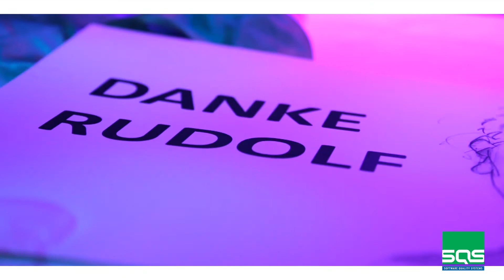SQS Campus 2012 Farewell - Flashmob /// The New Yorker / DOCK.ONE Köln /// 28. September 2012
Die SQS-Gruppe (SQS) ist der weltweit führende Spezialist für Software-Qualität. Position und Kompetenz der SQS als Marktführer sind das Ergebnis von fast 30 Jahren erfolgreicher Beratungsaktivität. Die Wettbewerbsvorteile der SQS liegen im Wesentlichen in der Methodik, die auf langjährigen Projekterfahrungen basiert und darüber hinaus in dem über diesen Zeitraum erworbenen Spezialwissen in den verschiedensten Branchen. Mit über 7.000 abgeschlossenen Projekten hat SQS eine starke Kundenbasis, zu der die Hälfte der DAX-30 Unternehmen, nahezu ein Drittel der STOXX-50-Unternehmen und 20 FTSE-100-Unternehmen gehören. Zu den Kunden zählen unter anderem Allianz, Beazley, BP, Centrica, Daimler, Deutsche Post, Generali, JP Morgan, Meteor, Reuters und Volkswagen.
1982 in Köln gegründet, beschäftigt SQS rund 2.200 Mitarbeiter in Europa, Asien, Nordamerika und Afrika. Neben einer starken Präsenz in Deutschland und Großbritannien hat SQS weitere Tochtergesellschaften in Ägypten, Finnland, Frankreich, Indien, Irland, den Niederlanden, Norwegen, Österreich, Schweden, der Schweiz, Südafrika und den USA. SQS unterhält zudem eine Minderheitsbeteiligung in Portugal und eine Kooperation mit einem Unternehmen in Spanien. Im Jahr 2011 erwirtschaftete SQS einen Umsatz von 189,1 Mio. Euro. Das Unternehmen ist am AIM der London Stock Exchange und mit einem Zweitlisting am Open Market der Deutschen Börse vertreten.